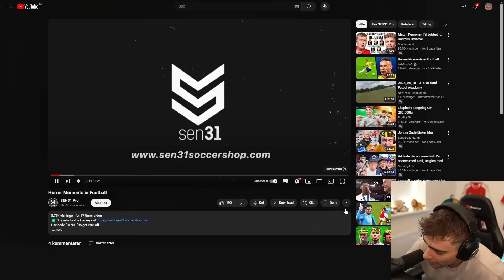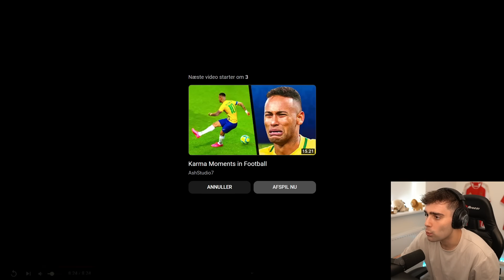SINDSSYGE ØJEBLIKKE I FODBOLD